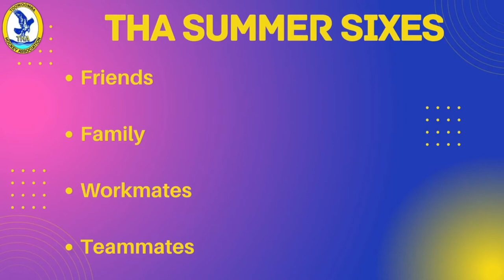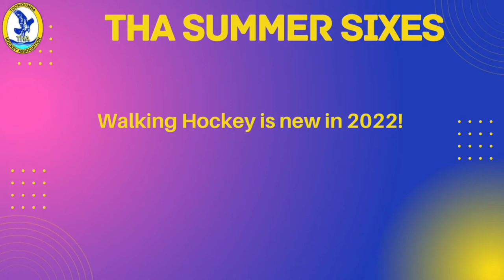A1 Men's Final: Red Lion vs Norths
A1 Women's Final: Red Lion vs Norths 9/09/22
Final Score: Red Lion 1 - 0 Norths
Congratulations to Red Lion Hockey Club. Your 2022 A1 Men's Premiers!